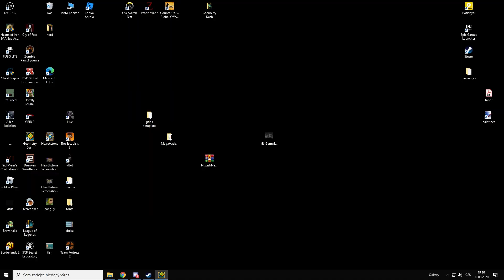Shitty Kenos 100%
macjubber is big chungus